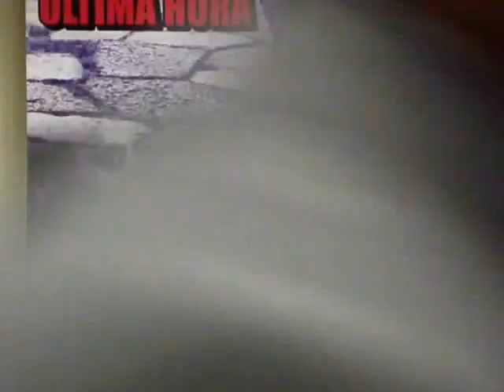CANTOR ADEILTON AGUIAR ELE NÃO DESISTE DE VOCE